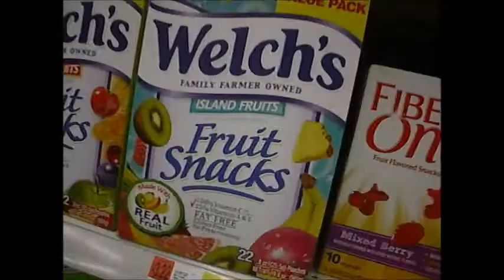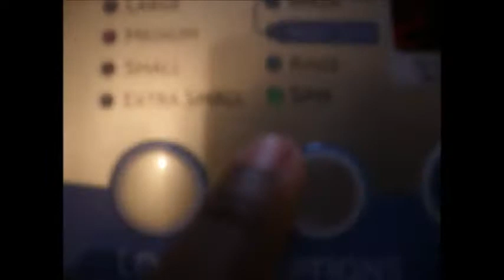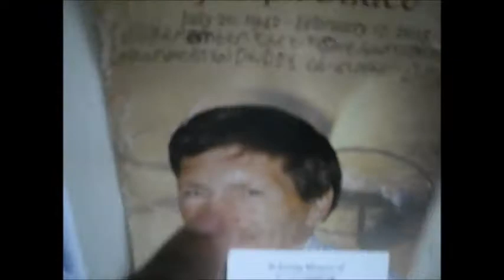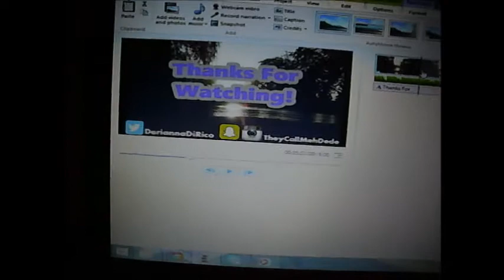Fun Trip To Walmart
Hey hey guies! I'm back doing vlogs again! In todays video I'm running around like crazy trying to get this ready for vacation tomorrow!

New Snapchat: TheyCallMehDede